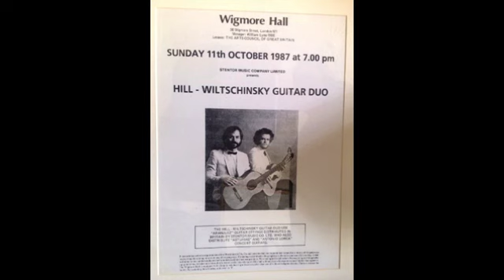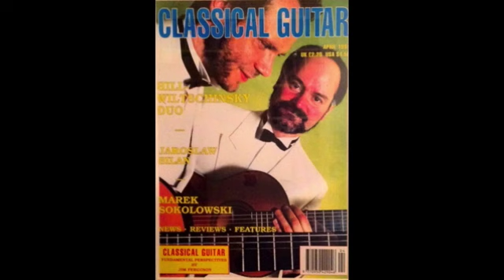She Loves You - Hill/Wiltschinsky Guitar Duo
A track, arranged by Robin Hill, from the double album, 'Classic Beatles' by The Hill/Wiltschinsky Guitar Duo